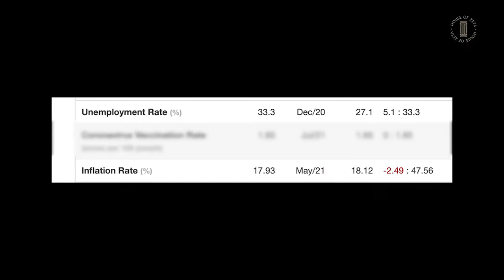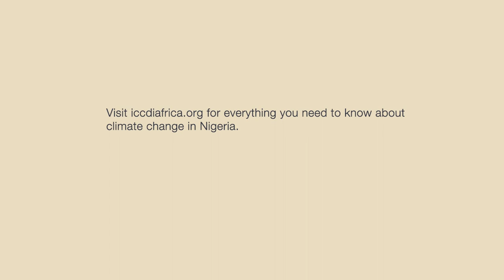WhatsNext - The Link Between Climate Change, Poor Infrastructure and Mental Health.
As we continue the HOZStories on WhatsNext series, we focus on the issues of infrastructure, mental health and climate change as they affect everyday Nigerians.

Watch Amanda Iheme, Nnezi Uduma-Olugu (PhD), Olumide Idowu, and Dr. Aroyewun give insights on this issue.